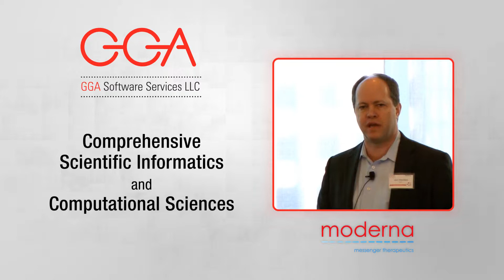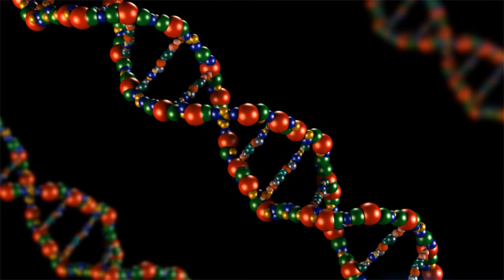GGA Client Testimonial: Moderna Therapeutics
Moderna Therapeutics has emerged as one of the hottest biotech companies in the world, raising more than $500 million dollars and now commercializing its groundbreaking mRNA therapeutics.  John Reynders, Moderna's Chief Information Officer, is building an integrated informatics system at Moderna, which serves as the backbone of the company's platform.  In this effort, John has selected GGA Software Services as his outsourcing partner.  Prior to Moderna, John served as R&D CIO at Eli Lilly, Johnson & Johnson, and AstraZeneca.  At the breakfast meeting, John spoke about Moderna's integrated informatics approach that underpins Moderna's novel bioscience, and about his vision for the first fully digital biotech company.